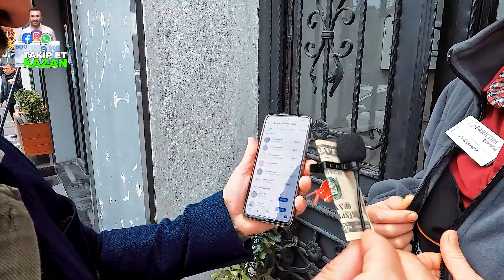TAKİPÇİLERİME ALTIN ve DOLAR HEDİYE EDİYORUM !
İbrahim Yılmaz
Youtube Yöneticisi: Oğuzhan Tekin
Video Edit: Ümit Değirmenci